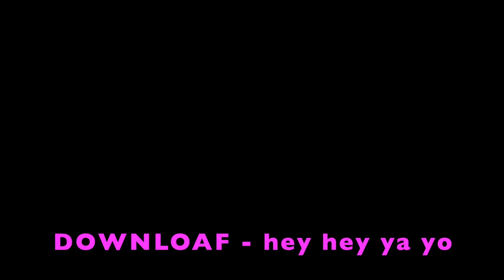DOWNLOAF hey hey ya yo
This song was written, recorded and copyrighted by DOWNLOAF in December of 2020 in Chicago, IL, USA
Andrei Rabo - Music, lyrics, vocals, guitars, bass, synths, arrangements, mixing
Jenny Ra - backing vocals